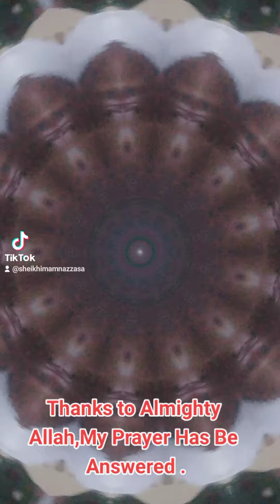Thanks Almighty Allah, my prayer has be Answered